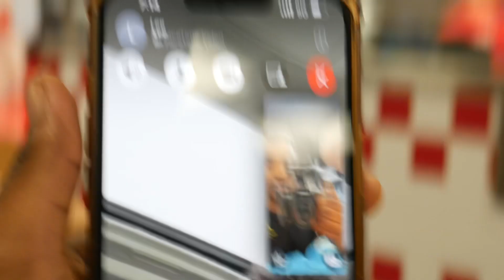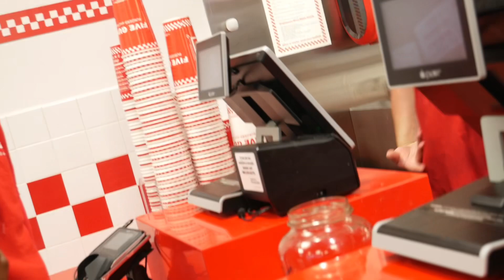Five Guys Employee Prank